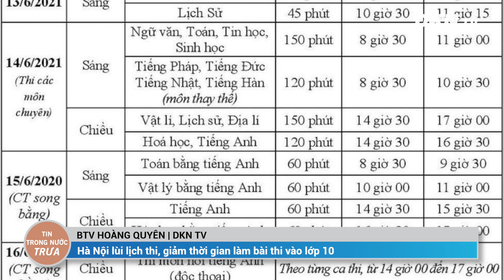Tin trong nước trưa 3/6: Bình Dương giãn cách 5 TP, thị xã; Bắc Ninh gần chạm mức 1.000 bệnh nhân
1:04 Bắc Ninh gần chạm mức 1.000 bệnh nhân COVID-19, khẩn cấp thực hiện nhiều cách chống dịch
2:33 Bình Dương: Giãn cách 5 thành phố, thị xã, lên phương án khu cách ly 10.000 người
3:49 Trắng đêm lấy mẫu xét nghiệm COVID-19 cho hơn 30.000 công nhân Khu chế xuất Tân Thuận
4:54 F0 ở TP.HCM là công nhân KCN tại Long An, truy vết ra 102 F1
6:13 Cậu bé 7 tuổi vào viện chữa khỏi COVID-19, trở về nhà chỉ còn một mình
7:43 Hà Nội lùi lịch thi, giảm thời gian làm bài thi vào lớp 10
9:16 Dân ‘khát’ điện bên nhà máy thủy điện
11:00 Người đàn ông như nam châm, hút chặt các đồ vật vào cơ thể